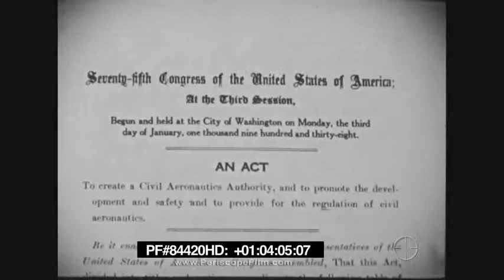"HEAVENS TO COMMERCE" 1950s AIRLINE INDUSTRY & AIR CARGO PROMO FILM 84420 HD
Produced by Stanley Neal Productions and Don Lane, this black & white educational film "Heavens to Commerce" is about the emerging airline industry and its impact on moving commerce and people. Copyright is circa 1952, as the film predates the jet era in the passenger airline sector, but shows a jet powered B-52 bomber. The film was produced on behalf of the Air Transport Association of America.

Opening titles: Air Transport Association presents Heavens to Commerce (:07-:41). Clouds in the sky. Icarus, from Greek mythology. Mercury, the winged messenger. Leonardo da Vinci created a plan for wings for everyone. Cargo is loaded into a plane. Rows of planes ready to take off. A cargo plane flies. Berlin Airlift during WW2. Boeing Jet taxis and takes off (:42-2:38). Boeing jet in the sky. TWA and United jets. Pan American jet. Jet flies over New York City. An air traffic control worker. LaGuardia Airport in Queens, NY. Planes ready to take off. Radar screens are watched (2:39-3:40). Mechanics at work at the airport. A man brings in a map and its looked at by others. A man writes on a chalkboard. Book: Laws of the United States 1938. Book is opened and leafed through. Pages from the book. 1939 Collier Trophy, aviations highest award, presented to the airlines. Cargo is put onto a plane (3:41-4:50). Soldiers near planes. Propellers spin. After WW2, people onboard a plane. Giant planes, cargo is loaded onto it. People sit and relax on luxury planes. A stewardess at work. People sit on the plane. People rest and prepare to sleep on the jumbo jets (4:51-6:10). Map of the United States. There are 31 domestic airlines currently. New York City. Washington, D.C. United plane parked on a tarmac. Passengers disembark from a United plane. helicopter service. Helicopter flies over a congested traffic area (6:11-7:18). A man on a telephone. Hawaii vacation pamphlet. People in line at an airline desk at the airport. People head to board a plane. Propellers start. Large passenger planes B-52 bomber in the sky (7:19-8:22). End credits (8:23-8:34).